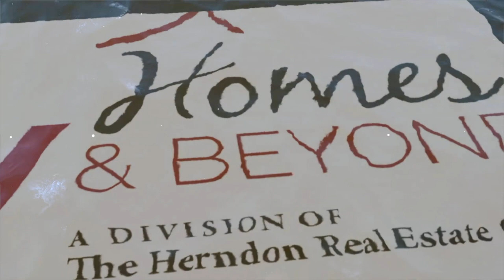5729 Tortoise Place - The Boating Life in MiraBay!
Let your inner chef shine in the gourmet kitchen, complete with double ovens, granite counters and solid wood cabinetry. Show off your new skills by hosting a dinner party in the large formal dining room or a lovely meal in the breakfast nook. Your guests are sure to be impressed with the beautiful flooring and crown molding throughout. French doors in the family room provide great views of the outdoors and provide ample amount of natural light. Relaxation is key in the downstairs master suite, or catch up on a good book sitting on one of this homes front patio decks while enjoying your favorite beverage and the bay breeze. The bonus room makes a great place fun time activities, or transform the space into a media center for family movie night. Venture outdoors to a spectacular saltwater pool with a rocked-wall feature surrounding the spa for extra privacy. Just moments from your boat dock and you can enjoy the simple pleasures of boating on the Tampa Bay. Welcome home to your own waterfront oasis.

Michele Herndon
The Herndon Group
Keller Williams Realty